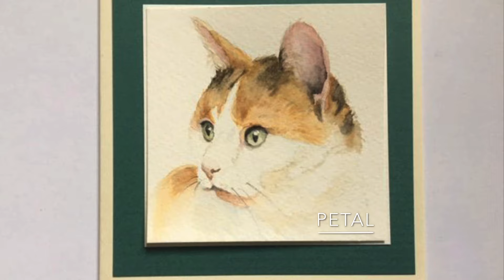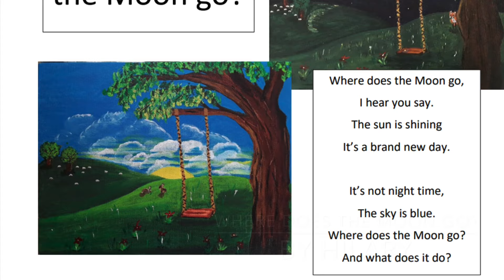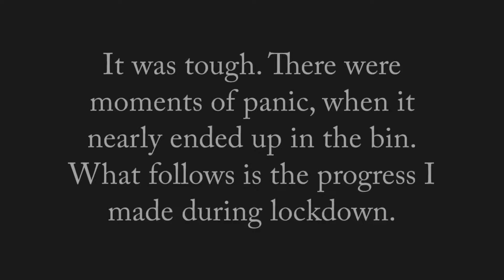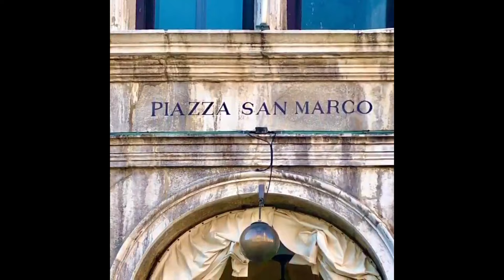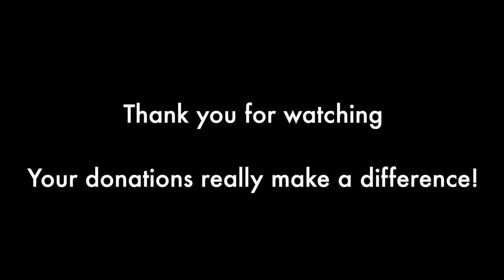Shropshire Virtual Show Adult Craft With Art Experts Gareth Williams & Jonathan Soden